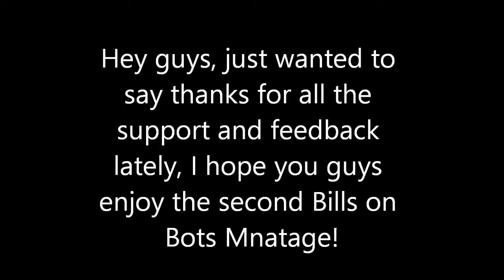Revertical | Bills on Bots LIVE! Montage #2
Thank you guys for all the feedback and support so far for uploading daily! I hope you guys enjoy this montage, shorter than the last one, but we hit all the shots in 1/4 the time of the last one.
Song: Hopsin - Blood Energy Potion